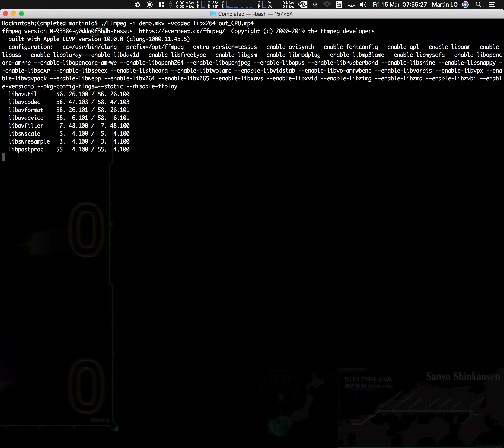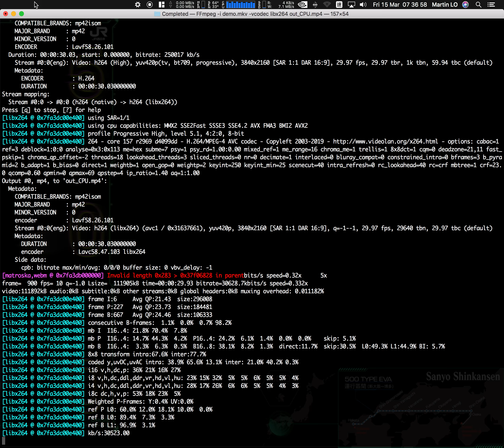Hardware encode - Software encode - Remux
This is a video to compare the performance difference between

a) Hardware encoding via Intel QuickSync (UHD630)

b) Software encoding via 8700K

c) Remux

N.B. Due to the screen recording. Both "a" and "b" is slower than normal. Especially "a", due to the screen capture was done by iGPU via QuickSync. And "offline" test shows that "a" should be ~70FPS, but not ~50FPS.